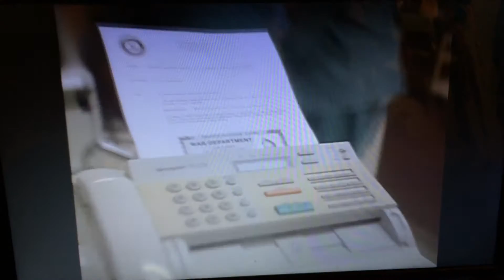Forever young treehouse